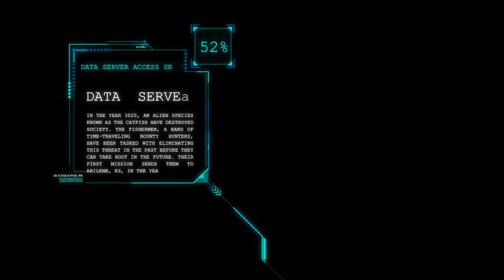Alice Sweet Alice - Catfish (Director's Cut)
Pick up Alice Sweet Alice’s new album “Circus Maximus - The Modern Bloodshedding” now!

Catfish is the third single music video for Alice Sweet Alice’s from the album “Circus Maximus - The Modern Bloodshedding”.

Catfish Villains:
Emerald Hacker - “Miss Kitty”
Derek J. Buss - “Gip”
Henry Kevern II - “Pepper Jack Colby”
Jeffrey Crippen - “Theodore Barlow”

Extras:
Caleb Crippen
Jeremy Grossman
Monica Kevern
Stacie Buss
Abigayle Jones
Wade Rickenbrode
LA Stipes

Special Thanks:
Old Abilene Town & Old Abilene Town Gunfighters
Amelia Magerl
KJ Khaotic

Filmed on location in Old Abilene Town, Abilene, KS.

Producer: Liza Jean
Director: Liza Jean
Assistant Director & Cinematographer: Amelia Magerl
Additional Footage Provided By: KJ Khaotic
Editor: Liza Jean
Additional background Music by Scott Martinez